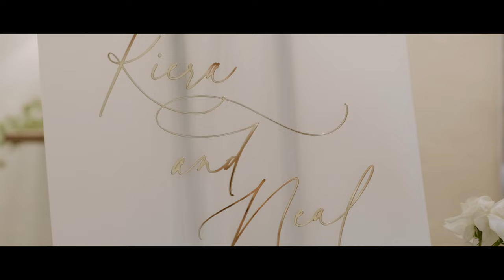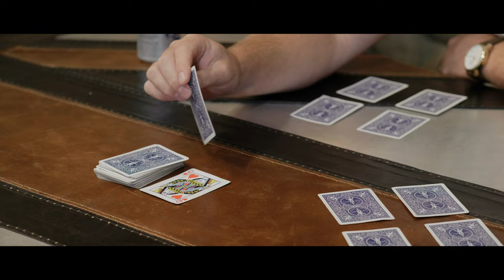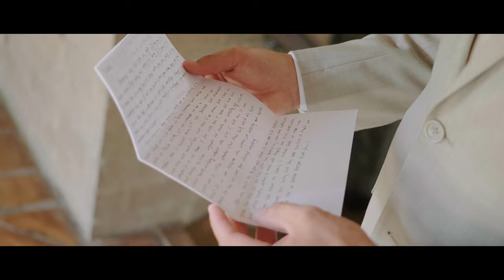Stunning Ballroom Wedding at Bavaria Downs - Kiera & Neal's Wedding Highlight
Venue: Bavaria Downs
Planning & Decor: Lasting Impressions
Photography: Rachel Bigej Photo
Videography: Voyageur Motion Pictures
Florals: Sadie's Couture Florals

Songs: Lifetime by The Dramatics, Kings & Queens by Secret Nation